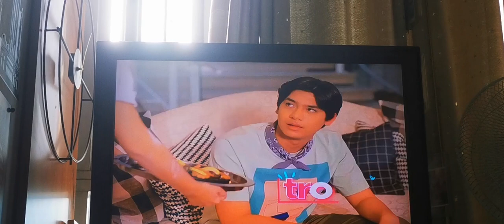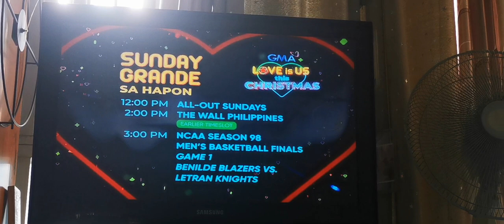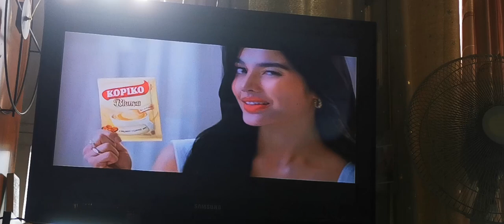Regal Studio Presents Commercial Breaks December 4, 2022 Part 4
These commercials during Regal Studio Presents in a fourth gap aired on GMA in December 4, 2022.

1. Luv Is Caught In His Arms January 2023 Promo
2. The Bookay and Tekla Show Promo
3. GMA Sunday Afternoon Schedule of Love Is Us This Christmas
4. Another Miss Oh Promo
5. Telesine Presents: Ang Mga Paru-Paro Ni Aldea Promo
6. Put Your Head On My Shoulder Promo
7. Crocodile Promo
8. Kopiko Blanca with Jane De Leon
9. Medifacts: Centrum Advance
10. Sunsilk Active Infusion
11. Regal Studio Presents Bumper